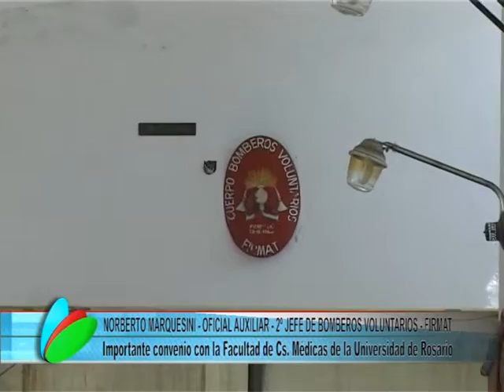BOMBEROS CONVENIO UNO